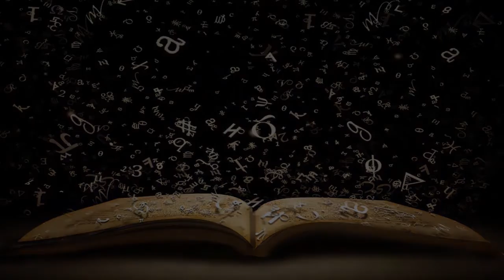Show de Rimas con Jonathan Teuma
Jonathan Teuma (Poeta slammer), acude a recitar en clave Spoken Word, y a hablarnos de Poetry Slam Madrid.

Este es un poeta que no se esconde
y con el micro responde,
interpretando con su poesía
todo cuanto nos rodea.

[Meiek-1000] Rima
[Meiek-1000] Presenta Show de Rimas